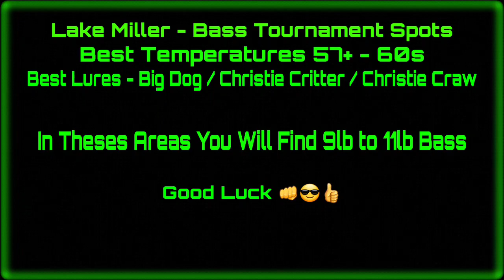Lake Miller - Bass Tournament Spots - Fishing Sim World 🎣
In This Video I'll Be Showing You What Areas I Fished From In The Dovetail Fishing League (Online Tournaments)
In Theses Areas You Will Find 9lb - 11lb Bass If  They Spawn

57+ - 60s Temperatures

Lures - BigDog / ChristieCritter / ChristieCraw

 Good Luck 👊😎👍